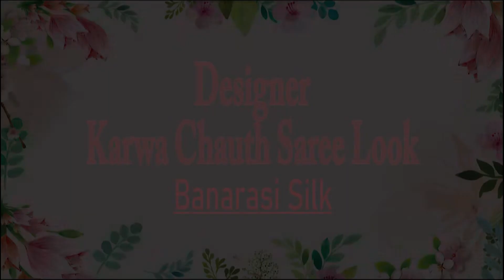KARWA CHAUTH SAREE 2022 || DESIGNER SAREE FOR KARWA CHAUTH || BANARASI SAREE || ROYAL SAREE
MY FAVOURITE EQUIPMENT:
🎥 Studio Camera
🔎 Studio Camera Lens
🥢 Studio Tripod
📸 Vlogging Camera
🥢 Vlogging Tripod
🎙 Lavalier Mic
💡 Light Big
🌟 USB Fairy Light

All the products mentioned are bought  by my own money and I have mentioned my own opinions and experiences in this video. Skincare and hair care is subjective and may vary from person to person so kindly do not take my video as a professional or medical or healthcare advice.

All of the content in this video is user- created ie by me (Mayuri Sinha).
Thankyou.!